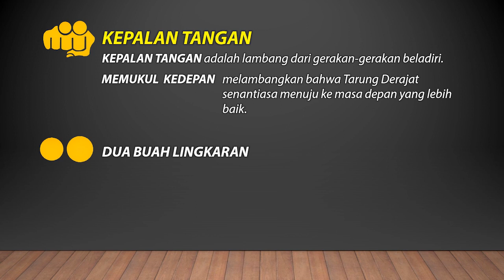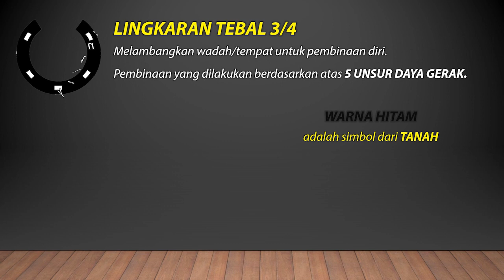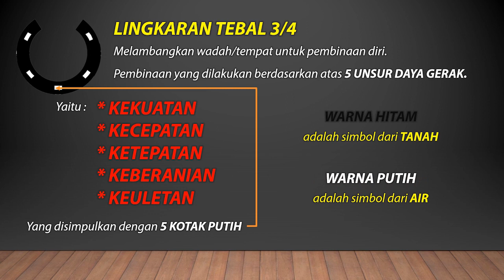TARUNG DERAJAT | Arti Lambang Beladiri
Sebuah simbol pastilh mempunyai arti,. seperti itu logo dr beladiri tarung derajat, juga memiliki arti yang sangat mendalam..

TarungDerajat Logo AABoxer Terima Kasih, Semoga Bermanfaat.